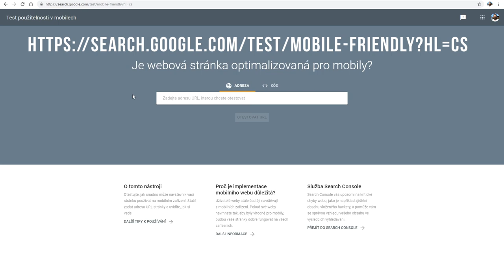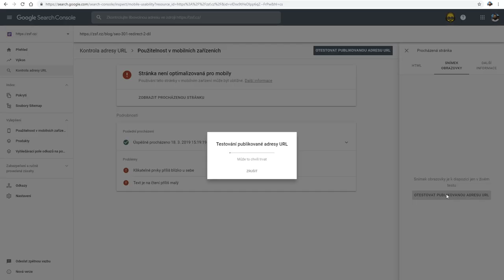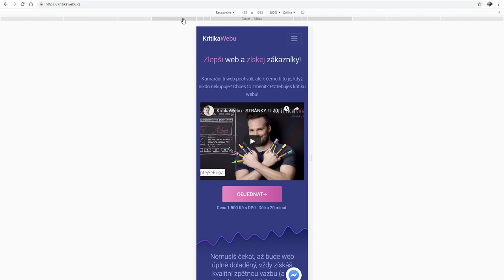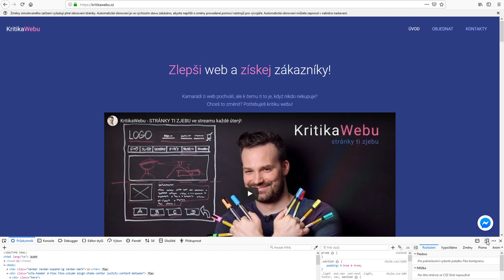TEST POUŽITELNOSTI WEBU V MOBILECH - Shoptet.TV (79. díl)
Google Chrome (funguje podobně i v ostatních prohlížečích) – DevTools (CTRL+SHIFT+I, nebo pravým tlačítkem na stránku a „Prozkoumat“ – Toggle Device Toolbar (nebo CTRL+SHIFT+M)

- Nastavení vlastního rozměru
- Zvětšení
- Pohled offline
- Otočení zařízení

Základní rozdíl mezi mobilní verzí webu a responzivním webem
Mobilní a responzivní web mají společné to, že je jejich obsah na mobilních zařízeních „dobře vidět“. Mobilní web je uzpůsobený pro prohlížení z chytrých telefonů, tabletů atd. Uživatelé, kteří si budou chtít Vaše stránky prohlížet na počítači, budou využívat desktopový web. Budete tedy mít dva weby, respektive dvě jeho verze.

Chcete-li mít jen jeden web, je pro vás řešením responzivní web, který se uzpůsobí velikosti monitoru či displeje podle konkrétního zařízení.

V dnešní době převládá kombinace responzivních webů a mobilních aplikací.

Výhody a nevýhody mobilního webu

Výhody:
- Mobilní web se načítá rychleji, což je dáno tím, že se přenáší méně dat.
- Máte dvě verze webu, které mohou být totožné, ale nemusí.
- V mobilní verzi můžete zobrazit jen část obsahu určený pro uživatele na mobilu.

Nevýhodou je, že máte dvojí práci s administrací. Také může být chyba v rozdělení na mobilní a nemobilní zařízení. Pak se Vám mobilní obsah objeví třeba na tabletu, na kterém nevypadá dobře.
Výhody a nevýhody responzivního webu

Výhody:
- Máte pouze jednu verzi webu pro všechna zařízení a tím i jednu URL
- Responzivní weby Vám také umožňují mít více úrovní responzivnosti, díky čemuž se mohou přizpůsobit každému zařízení (počítači s velkým displejem, tabletu na šířku, tabletu na výšku, velkému i malému smarphonu atd.).

Nevýhodou jsou vyšší počáteční náklady na realizaci a pomalejší načítání. Přenáší se totiž větší množství dat.